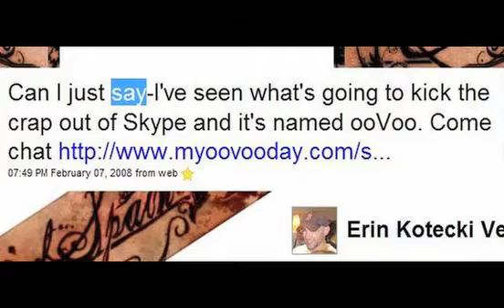'My ooVoo Day With' recap (long format)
In February 2008, a group of 20 bloggers and podcasters hosted "My ooVoo Day". The participating bloggers chatted with fans via ooVoo. To thank all the bloggers hosting the chats, ooVoo donated $30,000 to the Frozen Pea Fund, a fund established to support the American Cancer Society's Making Strides Against Breast Cancer campaign, in honor of blogger and cancer patient Susan Reynolds.
to download ooVoo and keep an eye out for My ooVoo Day With, Political Edition coming in June.